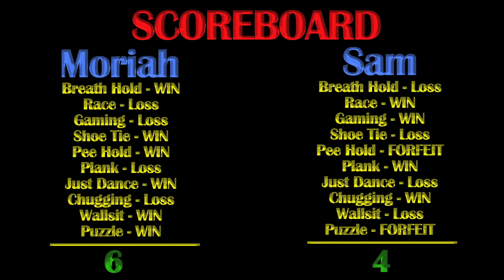Moriah Vs. Sam (Part 2)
Video Facts:
1.) I had to help Sam finish his puzzle after his half hour of struggling...
2.) all music from the videos is from imovie
3.) Not my real singing voice in the guitar bit. hopefully you can tell hahah
4.) we play tennis all the time during the summer...but im not sure if we play the correct way lol
5.) the numbers in the corners during the tennis match are the scores if you didnt catch that